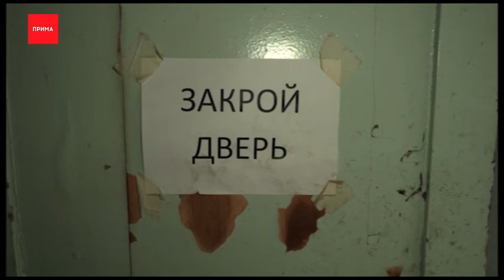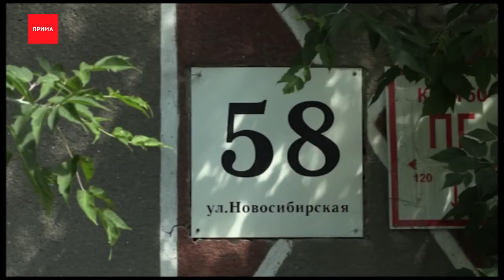На Новосибирской жильцов продали вместе со старым домом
На Новосибирской, 58 жильцов продали вместе со старым домом. Бывшее общежитие РЖД теперь в руках частного лица, и собственник под предлогом кап.ремонта пытается выжить из здания с десяток семей, ведь выселить их законно запретил суд. Подробности странной истории у Анастасии Цыгановой.

Деревянный скелет вместо крыши, вода с потолка вместо душа.
Бывшее общежитие РЖД на Новосибирской,58 сейчас как коробка без удобств. Стараниями собственника дом тонет при каждом дожде. В полуразобранном здании 11 семей.
Людям некуда идти, они уверены, под предлогом капитального ремонта, владелец помещения выкуривает их из квартир.

История на Новосибирской началась лет 13 назад. Сначала в общежитие РЖД селили работников отрасли. Но корпорация захотела избавиться от старого дома, и продала его вместе с жильцами. Люди буквально пошли по рукам.

Нынешний владелец двухэтажки, некий предприимчивый Алексей Владимирович, отключал людям свет, перекрывал канализацию, срезал батареи. Жильцы обращались в прокуратуру и к депутату Елене Пензиной. Подачу коммунальных услуг восстановили через суд. Но в июне собственник вскрыл полы, вынес окна и ограничил доступ к душевой комнате. На весь дом сейчас один туалет.

Внутрь вахтеры съемочную не пускают, собственник запретил под предлогом аварийности.

Следователи уже занялись разобранным домом. Идёт проверка. А жильцы хотят хотя бы увидеть своего мучителя в лицо.

Переезжать в маневренный фонд даже на время люди не хотят. Боятся, что собственник сразу отдаст дом под снос и получит компенсацию. В администрации попросили жильцов собрать пакет документов и доказать, что они нуждаются в жилье. Но ничего конкретного не пообещали.